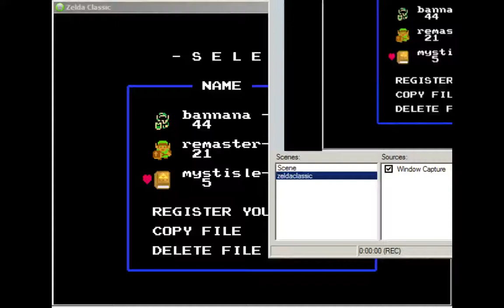let's play zc myst isle part 2 exploration